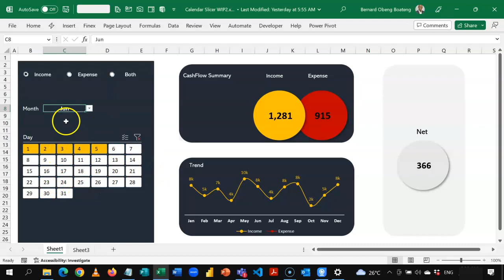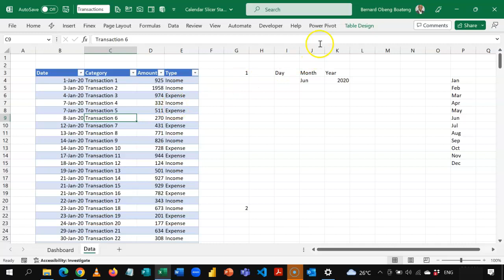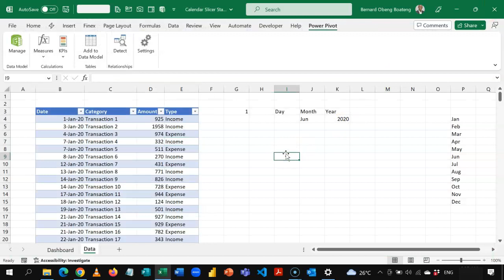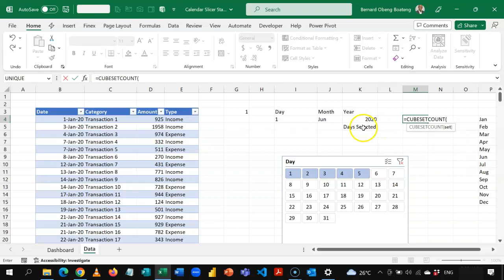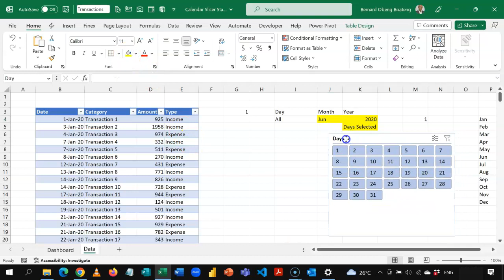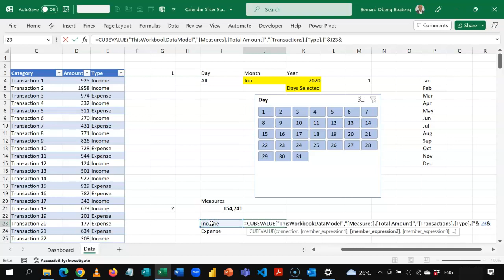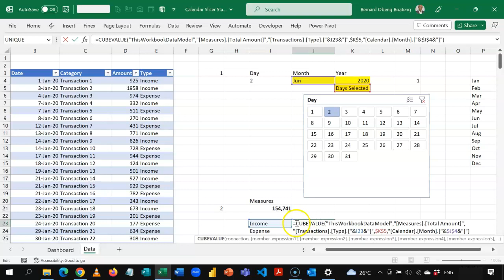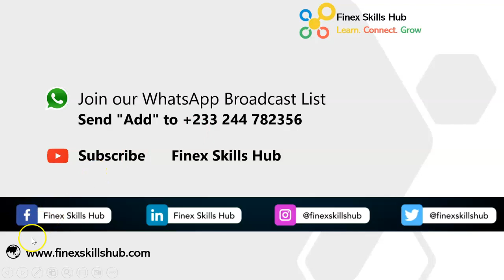Create a Dynamic Calendar Slicer for your Dashboards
Learn how you can use Power Pivot, Cube Functions and Slicers to create a dynamic Calendar slicer for your Dashboards in Microsoft

Chapters
0:00 Introduction
0:38 Overview
1:39 Create Date Inputs
7:56 Cube Formulas
16:40 Update Dashboard